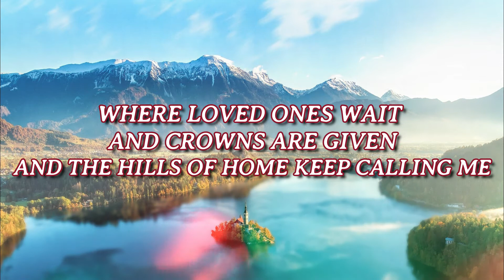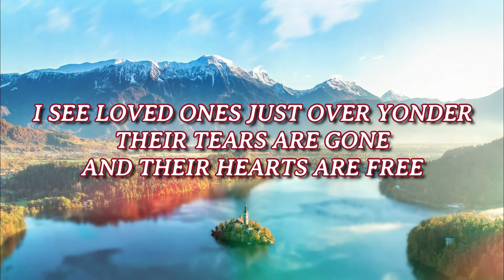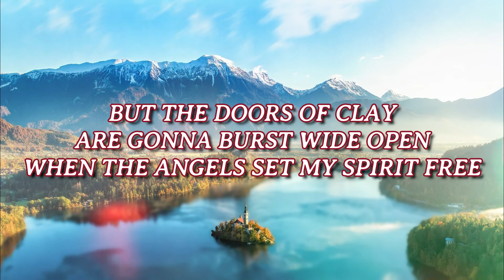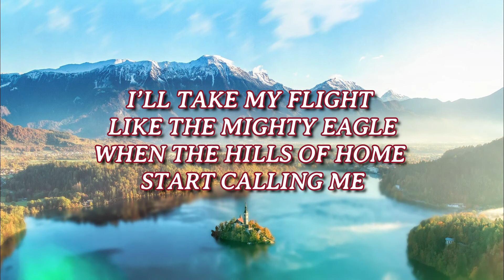The Holy Hills Of Heaven Call Me (Audio-Lyric) | Mary Ann Iglesias | Cover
by Dottie Rambo
(Cover by Mary Ann Iglesias)